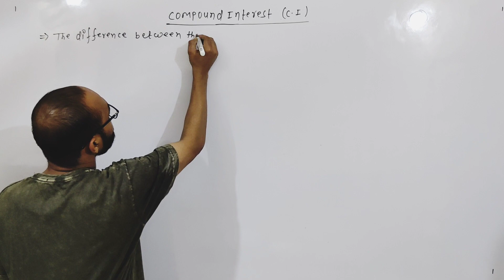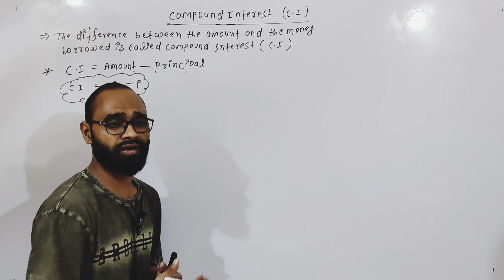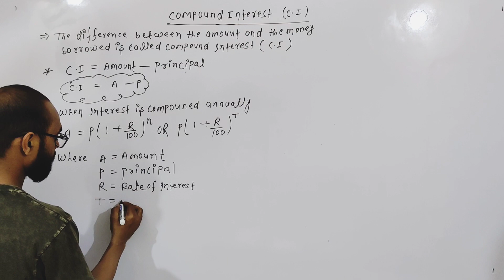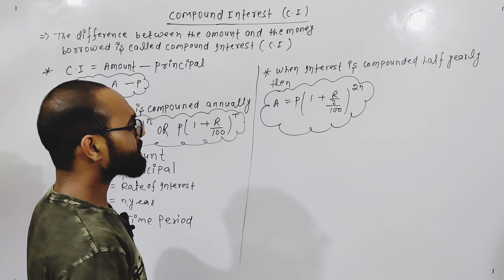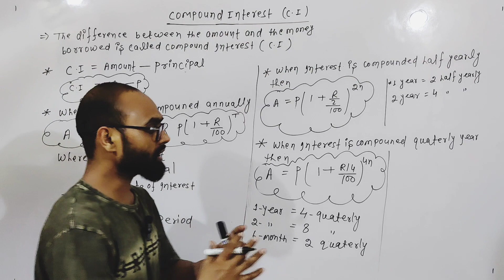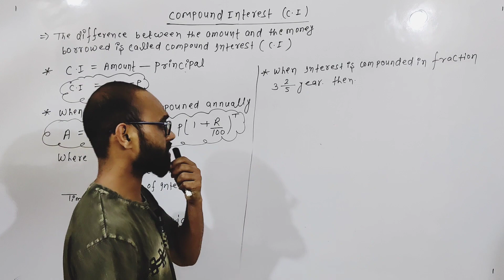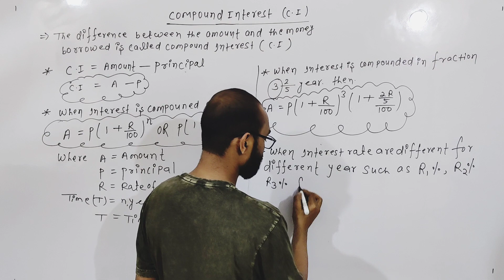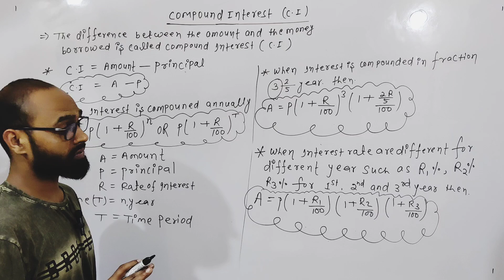Foundation Maths Class 8 Comparing Quantities amu class 9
iit jee
jee advanced
iit jee motivation
jee mains
iit motivation
jee 2024
iit delhi
iit bombay

iit jee
jee advanced
iit jee motivation
jee mains
iit motivation
jee 2024
iit delhi
iit bombay
amu entrance exam class 9
Jamia entrance exam class 9
bhu entrance exam class 9
exponent class 8 maths
bhu entrance class 11
bhu entrance class 9
Jamia entrance class 9
nvs
Olympiad

comparing quantities
class 8 maths chapter 8
ncert